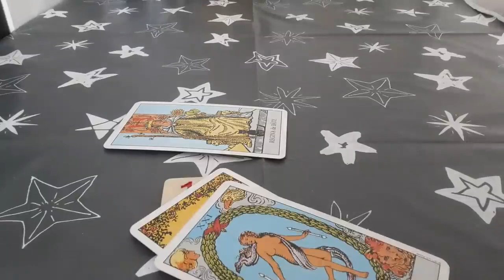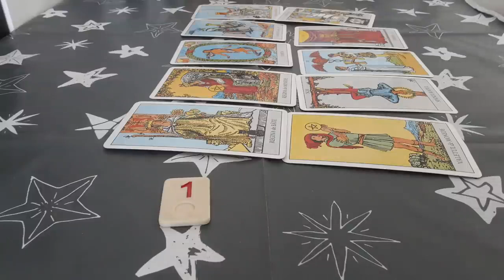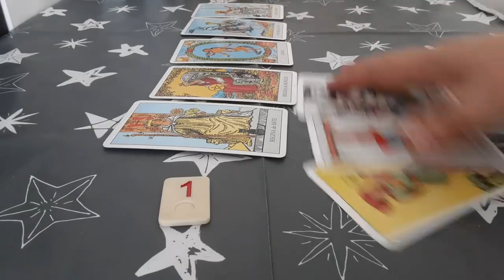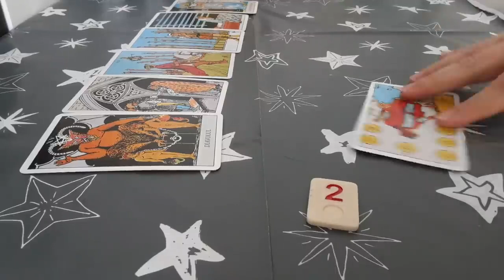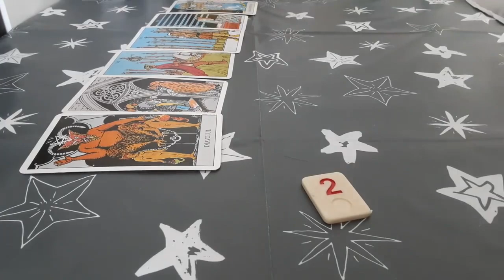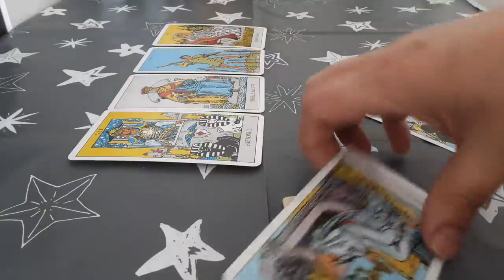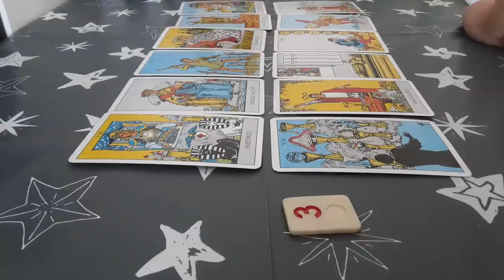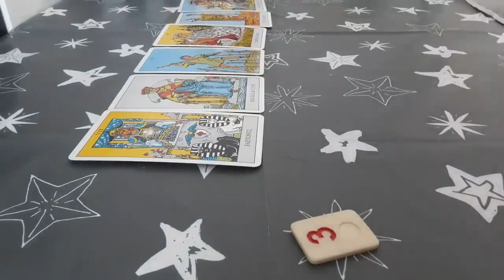De ce se comporta asa Ce problema are de fapt și nu vrea sa îmi spună